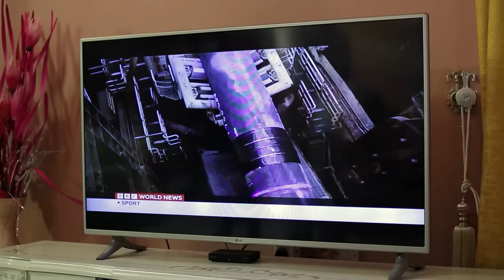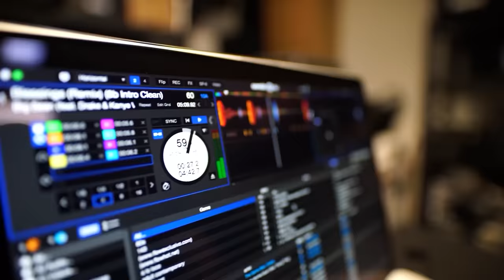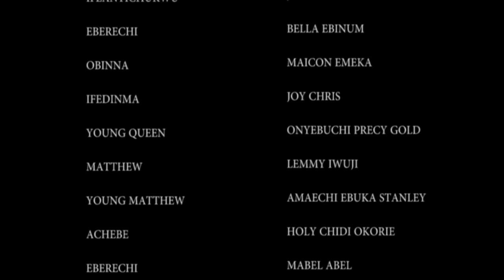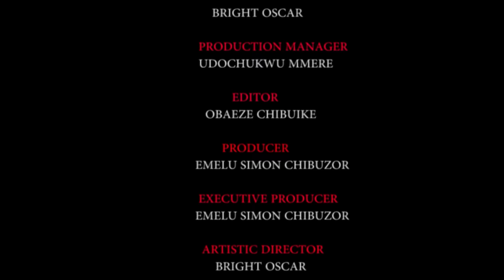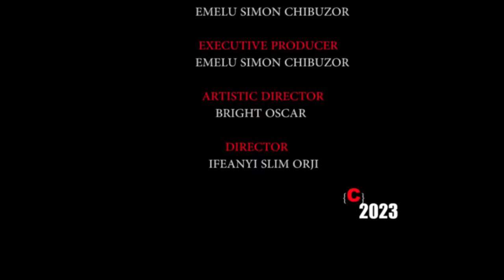JE N'AI JAMAIS SU QUE L'ENFANT QUE J'AI SAUVÉ ÉTAIT LE FILS DISPARU D'UN ROI / film nigerian